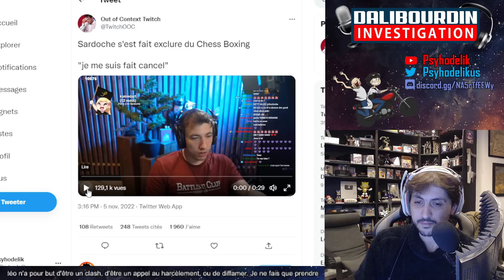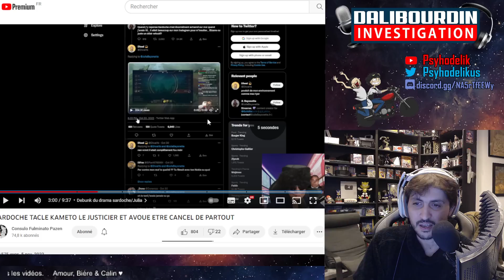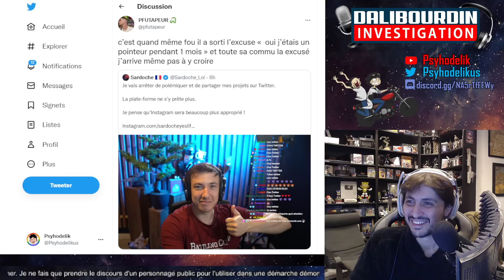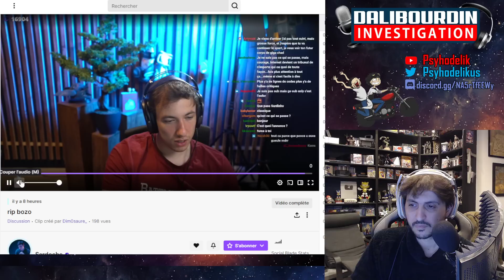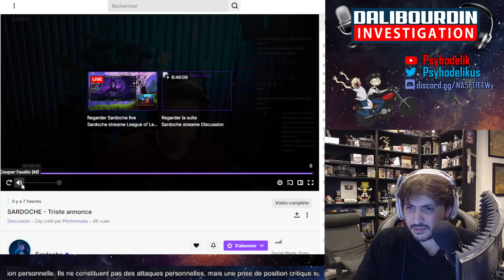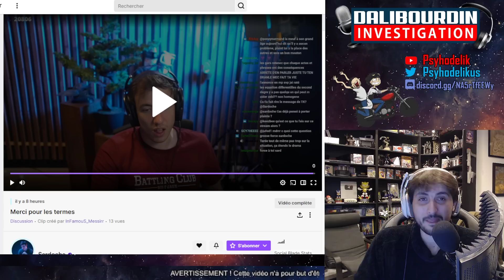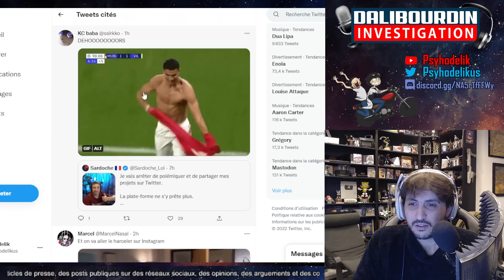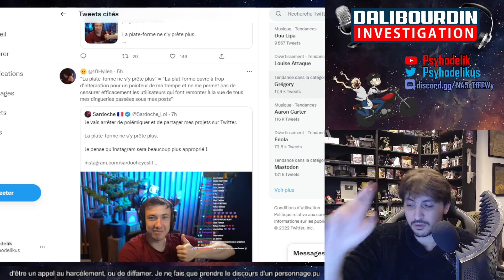SARDOCHE ANNULÉ DU CHESS BOXING, TACLE KAMETO ET QUITTE TWITTER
Sardoche explique avoir été annulé de l'événements de Chess Boxing, il se prend la tête avec Kameto et decide de quitté Twitter

00:00 - Introduction
01:30 - Annulation du Chess Boxing
02:38 - Sardoche parle de Kameto
05:15 - Debunk de Julia
06:50 - 400 QI
07:40 - Tweet de PFUT
09:10 - Sardoche se justifie a propos de Kameto
13:35 - Dame prend D7
14:40 - Sardoche est toujours en contact avec elle
18:05 - Enfoncé Sardoche
20:20 - Sardoche quitte twitter
21:05 - Les reactions